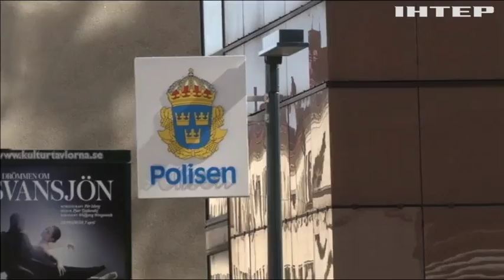Спецслужби Норвегії перевіряють зв'язок терористів з Осло та Стокгольму